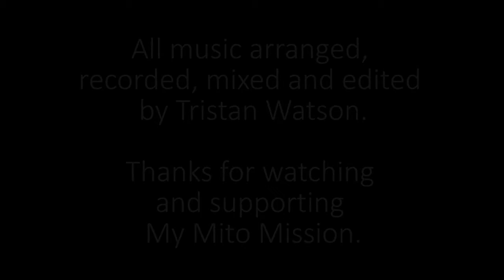Musical's Medley (clarinet quartet)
A medley of hits fromt the musicals, written for the My Mito Mission Lockdown Showdown on 12 June.
Featuring music from Wicked, Les Mis, Sweeney, Singing in the Rain and Hairspray.